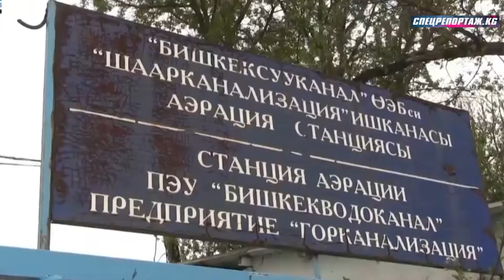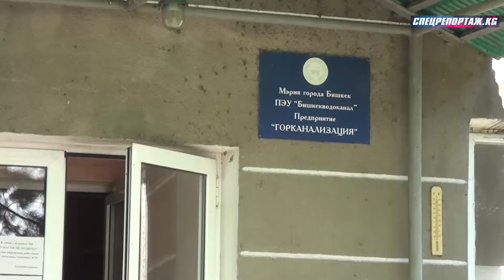Саркынды суулардын саякаты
Кээде суроо жараткан заманбап канализация системасын колдонуучулардын көпчүлү  чач, желим, картошка жана башка жер-жемиштер менен кошо агызган дааратканадагы ыплас суулар бир күндө  220 куб башкача айтканда 8 бассейнди толтурат. Мына ушул, саркындылар кайда агып бараарын ар бир эле шаар тургуну биле бербесе керек.  Жалпысынан Бишкекте 22244 канализациялык кудуктар бар. Эгерде шаардыктардын кылган кайдыгерлигинен улам алардын бироосу гана иштен чыгып же жарылып кала турган болсо, анда сизге эч кандай кымбат баалуу парфюмдар дагы жардам бере албайт. Жөнөкөй айтканда, коомдук ажатканага эле кире калсак жытынан дароо качканга туура келет. Ал эми, шаардагы саркынды сууларды тазалоочу жайдагы жагымсыз жыттарды өзүңүз элестетип көрүңүз.